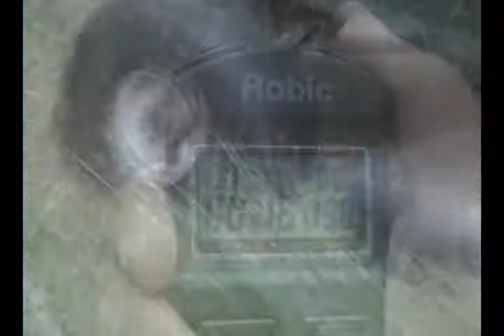Lawn Mower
Another BIR intro